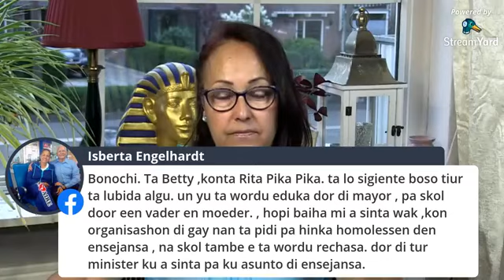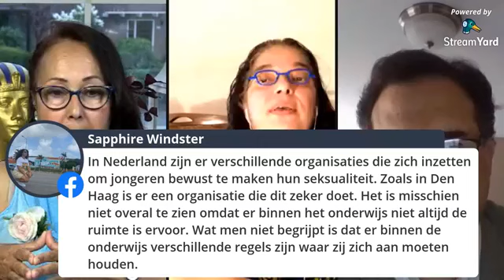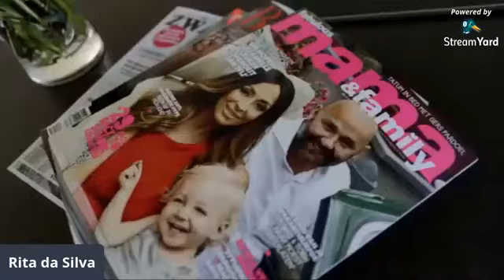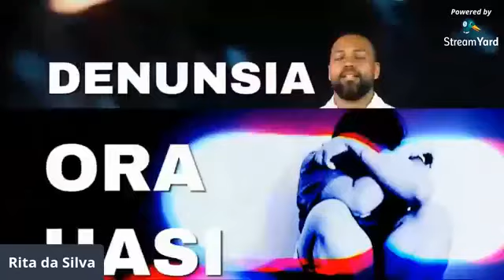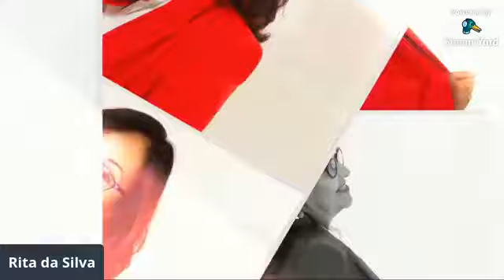Un parega homosekual por adopta un yu? Seizoen #5 Afl 9